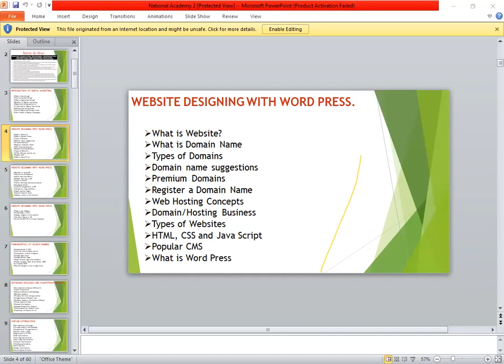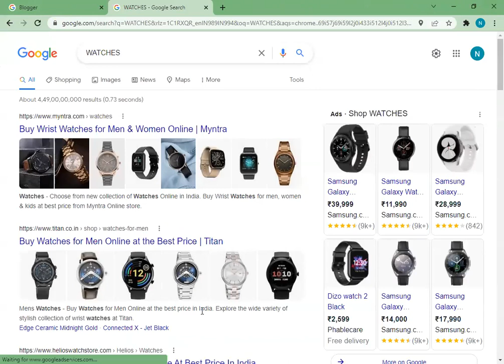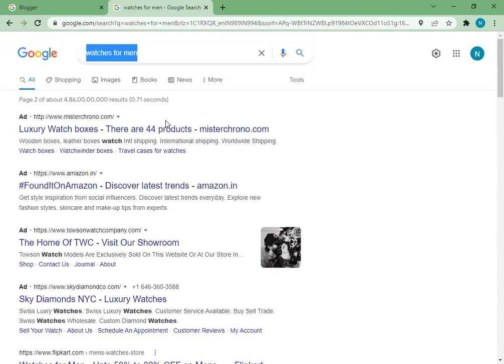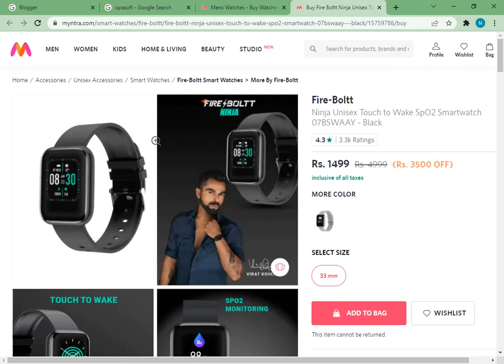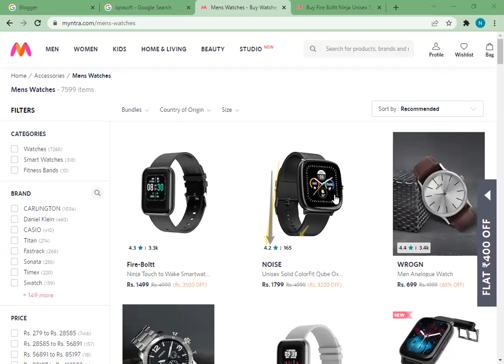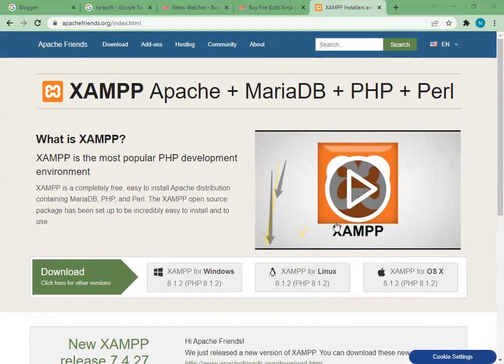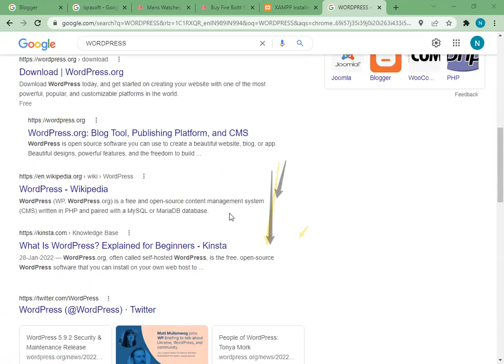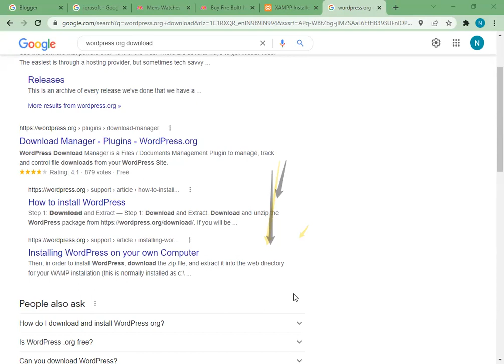Welcome to My YouTube Channel ! is my Website. AND ADSMANAGER.COM